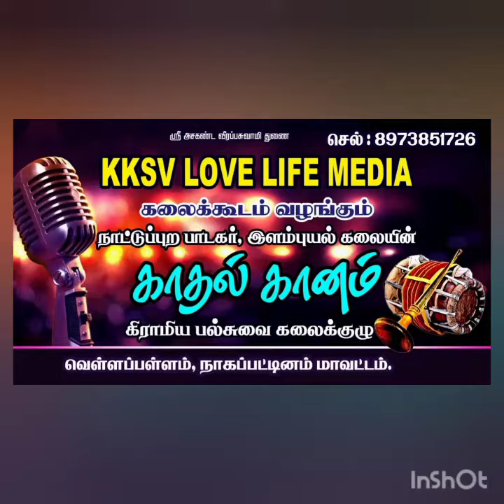February 19, 2022